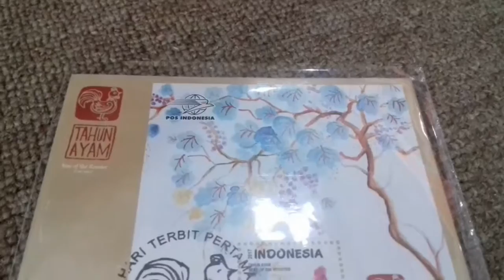Begini Wujud SHP SS seri Shio Ayam